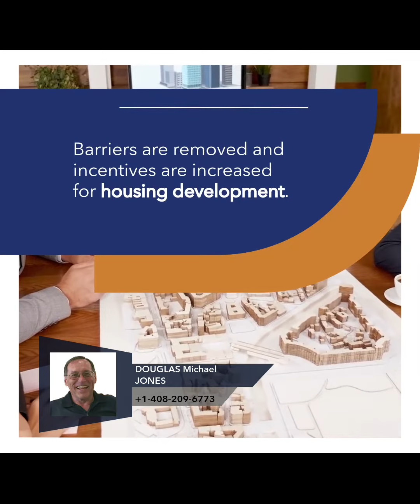California Housing Laws in 2024: A New Era of Building Begins